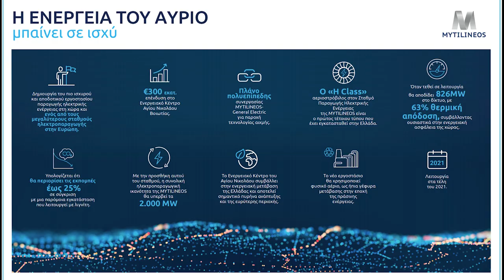Νέο CCGT MYTILINEOS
MYTILINEOS fuels the future and continues to strategically invest towards a full "clean" energy transition. Leveraging off the expertise of its SES B.U., the company constructs one of the largest natural gas-fired combined cycle (CCGT) power stations in Europe. The Greek Minister of the Environment & Energy, Mr. Kostas Skrekas and Mr. Evangelos Mytilineos, Chairman & CEO of the company, visited the Energy Center of Agios Nikolaos, Viotia and took a tour of the facilities. They were fully briefed about the progress of the construction and were informed about the new unit that will set the company's electric production capabilities to an all time high.

Mr. Skrekas underlined how: "Ongoing investments in state of the art facilities such as the MYTILINEOS power plant, inspire confidence for the country, even in the midst of a pandemic". Mr. Mytilineos stated: "Our SES B.U. undertook the task of completing this ambitious project’s construction, building a station that will significantly contribute to Greece’s energy security & stability while placing MYTILINEOS as a reference point for the transition to green energy".

Η MYTILINEOS θέτει την ενέργεια του Αύριο σε ισχύ και συνεχίζει να επενδύει στρατηγικά στην ενεργειακή μετάβαση. Αξιοποιώντας την τεχνογνωσία του Τομέα Έργων Βιώσιμης Ανάπτυξης, η Εταιρεία κατασκευάζει το πιο ισχυρό, σύγχρονο και αποδοτικό εργοστάσιο παραγωγής ηλεκτρικής ενέργειας στην Ευρώπη, δυναμικότητας 826MW. Ο Υπουργός Περιβάλλοντος & Ενέργειας, Κώστας Σκρέκας, βρέθηκε στο Ενεργειακό Κέντρο Αγίου Νικολάου Βοιωτίας, όπου ξεναγήθηκε στις εγκαταστάσεις από τον Πρόεδρος & Διευθύνοντα Σύμβουλο της Εταιρείας, Ευάγγελο Μυτιληναίο. Εκεί, πραγματοποιήθηκε ενημέρωση για την πορεία των εργασιών και παρουσίαση του βασικού εξοπλισμού της νέας μονάδας που θέτει την ηλεκτροπαραγωγική δυναμικότητα της Εταιρείας σε νέα ισχυρή τροχιά και αποτελεί σημαντικό πυρήνα ανάπτυξης της ευρύτερης περιοχής.

Ο κ. Σκρέκας δήλωσε: «Το νέο εργοστάσιο της MYTILINEOS θα βοηθήσει την επίτευξη των στόχων της απολιγνιτοποίησης στην Ευρώπη που έχουμε θέσει και θα διασφαλίσει τη σταθερότητα του ηλεκτρικού δικτύου ώστε να έχουμε πάνω από 60% συμμετοχή των Ανανεώσιμων Πηγών Ενέργειας στην ηλεκτροπαραγωγή μέχρι το 2030». Ο κ. Μυτιληναίος επεσήμανε: «Ο Τομέας Έργων Βιώσιμης Ανάπτυξης της Εταιρείας, ανέλαβε να φέρει εις πέρας την κατασκευή του φιλόδοξου έργου που θα συμβάλλει σημαντικά στην επίτευξη της ενεργειακής ασφάλειας και σταθερότητας της Ελλάδας και θα καταστήσει την MYTILINEOS σημείο αναφοράς για τη μετάβαση στην πράσινη ενέργεια».